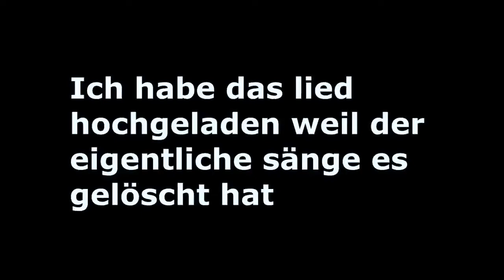Varo 2 Tribute von Venicraft SONG SPEZIAL / denn die Legenden Sterben nie | REUPLOUD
Hab ich auf meiner alten Festplatte noch gefunden.
Da kommen ein paar alte Minecraft Erinnerungen hoch :,)
Ich weiß leider nicht mal mehr wer der Macher des Liedes ist/war.

Btw. erwartet bitte keine neuen Videos von mir..